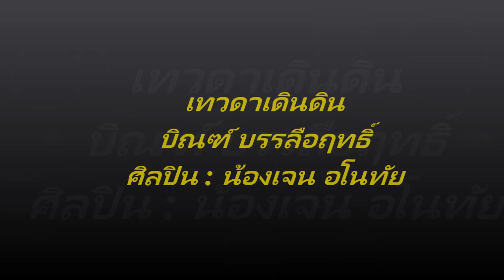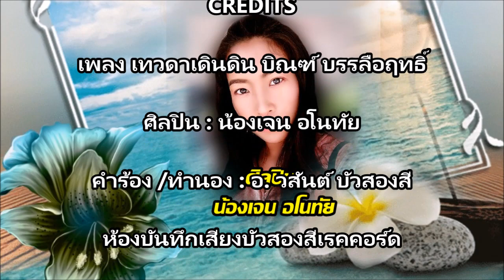เทวดาเดินดิน บิณฑ์ บรรลือฤทธิ์.mp4 ศิลปิน : น้องเจน อโนทัย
เพลง เทวดาเดินดิน บิณฑ์ บรรลือฤทธิ์
ศิลปิน : น้องเจน อโนทัย
คำร้อง /ทำนอง : อ. วสันต์ บัวสองสี
ห้องบันทึกเสียงบัวสองสีเรคคอร์ด โทร.087-008-0882

สร้างสรรค์ MV โดย : บรรจง คนชอบเพลง
ขอบคุณภาพทุกภาพ ที่นำมาใช้ประกอบเพลงนี้
MVนี้ ไม่ได้ทำเพื่อการค้า ทำขึ้นเพิ้อความบันเทิงเท่านั้น
เนื้อเพลง เทวดาเดินดิน บิณฑ์ บรรลือฤทธิ์

เทวดาเดินดิน มีขื่อว่าบิณฑ์ บรรลือฤทธิ์นะท่าน
เป็นคนใจดีทำบุญสุนท าน
เขาเดินแจกเงินหัวใจเบิกบาน
โควิดร้าวรานโรคร้ายรุนแรง
ช่วยเหลือสังคมไม่มีแอบแฝง
คนธรรมดาไม่มีตำแหน่ง
เขาเดินหลายแห่งในปริมณฑล
แจกเงินห้าร้อยไม่มากไม่น้อย
ใช้ในยามขัดสน
เขาเป็นคนดีช่วยเหลือคนจน
คอยให้แรงใจต่อสู้อดทน
เพื่อประชาชนพี่บิณฑ์พร้อมยินดี
ปู่ย่าตายายน้ำตาไหลปรี่
ขอสรรเสริญคนน้ำใจดี
โรคโควิดนี้จะตัองหายไป
บิณฑ์ บรรลือฤทธ์ คือเทวดาเดินดิน
บริจากทรัพย์สิน ช่วยเหลือคนยากไร้
แจกคนละห้าร้อยรวมไม่น้อยมากมาย
พอประทังชีวิตได้ ซื้อข้าวซื้อไข่ก็ยังดี
ทำมาหลายปี เป็นคนดีมีน้ำใจ
บิณฑ์ บรรลือฤทธ์ ขอให้ชีวิตนั้นรุ่งเรืองเจริญ
อย่าเจ็บ อย่าจน มีคนสรรเสริญ
ขอให้ปลอดภัยทุกทางก้าวเดิน
มีงานมีเงินครอบครัวสุขสันต์
ช่วยเหลือคนจนด้วยใจมุ่งมั่น
เขาสร้างความดีไม่มีแปลผัน
เทวดาลงสวรรค์เขาคนนั้นชื่อบิณธ์